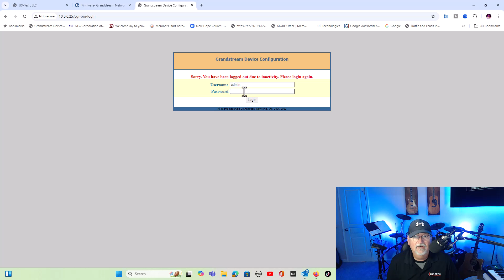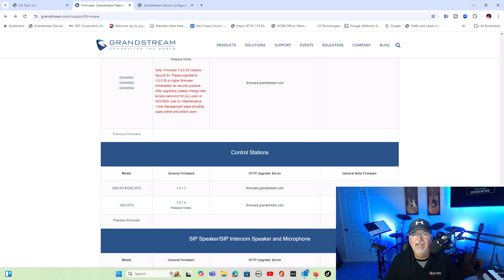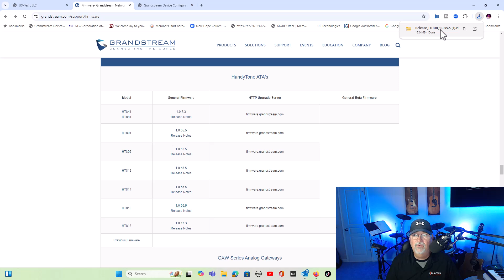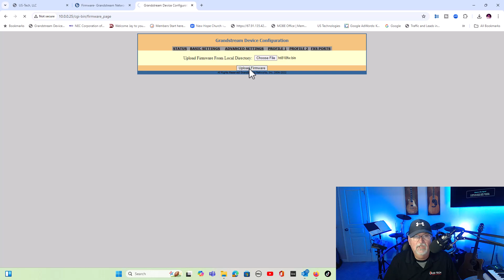How To Find and Upload The Latest Firmware For Grandstream HT818 Sip Gateway Router. Ugrade Software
Visit the next link to discover more about How To Find and Upload The Latest Firmware For Grandstream HT818 sip Gateway Router. They do it all.

The video is all about How To Find and Upload The Latest Firmware For Grandstream HT818 sip Gateway Router. Ugrade software but also try to cover the following subject:
-how to program grandstream ht818 sip gateway configuration guide
-how to program grandstream ht818 sip gateway to pc
-Grandstream Firmware Upgrade

Youtube is the best place to go when searching for videos about How To Find and Upload The Latest Firmware For Grandstream HT818 sip Gateway Router. Ugrade software.
How To Find and Upload The Latest Firmware For Grandstream HT818 sip Gateway Router. Ugrade software is clearly something that interests you and a lot of people so I made this video about this topic.
Our YouTube channel has various other related videos about how to program grandstream ht818 sip gateway configuration guide, how to program grandstream ht818 sip gateway to pc and Grandstream Firmware Upgrade
Have I addressed all of your questions about How To Find and Upload The Latest Firmware For Grandstream HT818 sip Gateway Router. Ugrade software?
People who searched for how to program grandstream ht818 sip gateway configuration guide also looked for how to program grandstream ht818 sip gateway to pc.